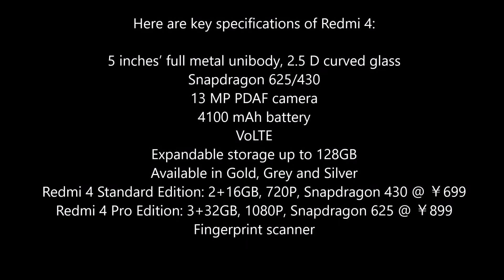Xiaomi Redmi 4 Revealed with Specifications and Price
Xiaomi Redmi 4 is ready to release to public for the 1st time as the successor of Redmi 3 which get well received from Android fans. You may face the stunning specifications and affordable price for the Redmi 4.